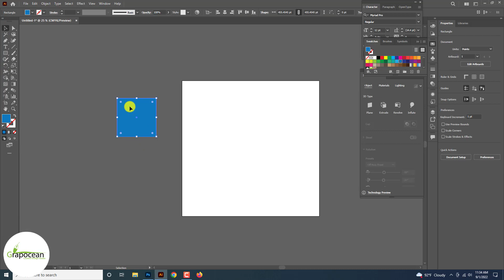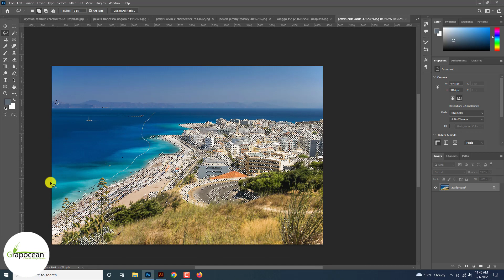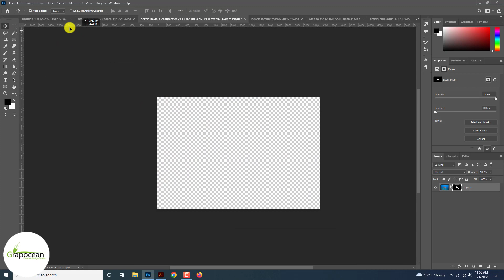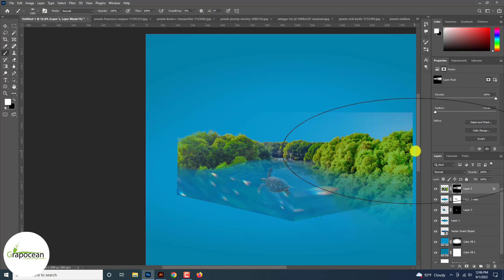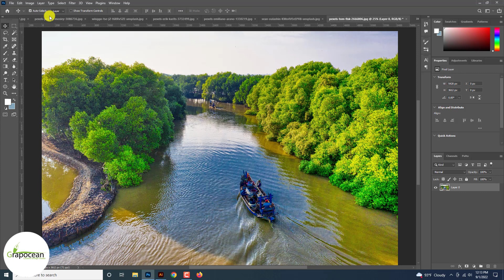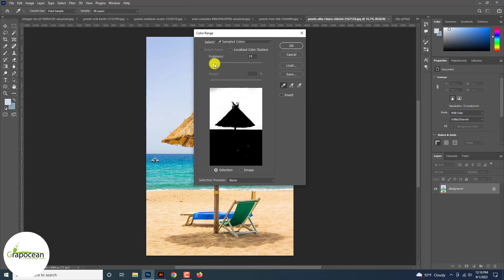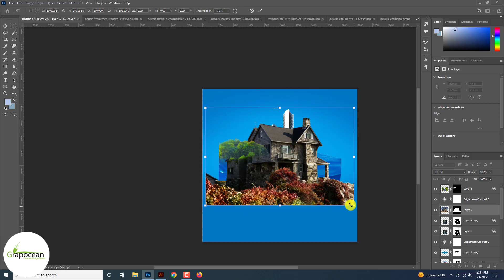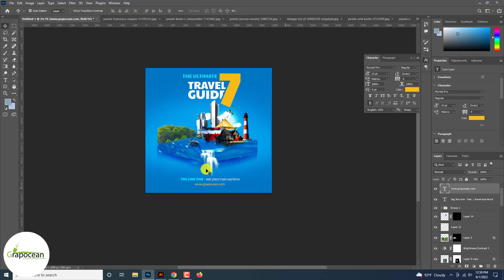Travel Agency social media post Design | Adobe Photoshop Tutorial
~~~Do You Need a Graphic Designer?

This tutorial is about making a travel agency social media banner in Adobe Photoshop CC. In this tutorial, I will show you how to make social media graphic banner designs for social platforms in Adobe Photoshop. Try to watch all my tutorials.